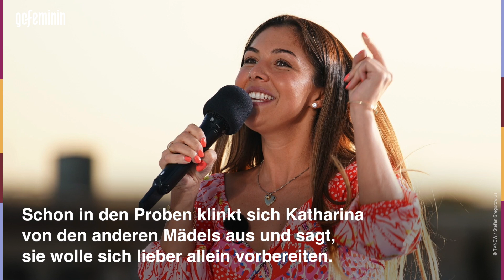Mega-Streit bei DSDS: Neuer Zoff um Kandidatin Katharina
Auch bei der zweiten Recall-Runde gibt es Drama um DSDS-Kandidatin Katharina Eisenblut. Diesmal eskaliert die Situation vor der Jury.